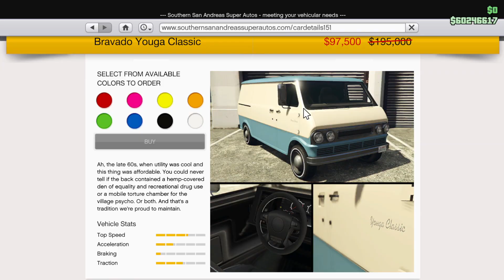1.5X $ ACID LAB SELL MISSIONS! CROWBAR RELEASED! (GTA 5 ONLINE WEEKLY UPDATE)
This week's update features the release of the long-awaited Crowbar (available through the Gun Van), as well as 1.5X payouts on Acid Lab sell missions!